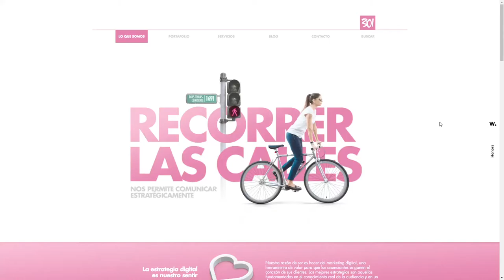301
301 By 301 Creativa Studio From Colombia
Las mejores estrategias son aquellas fundamentadas en el conocimiento real de la audiencia y en un deseo genuino e informado de tomar riesgos.